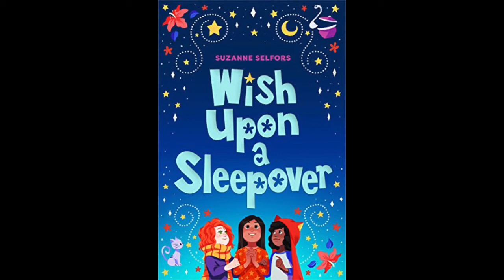Chapter 6: Helmet Head